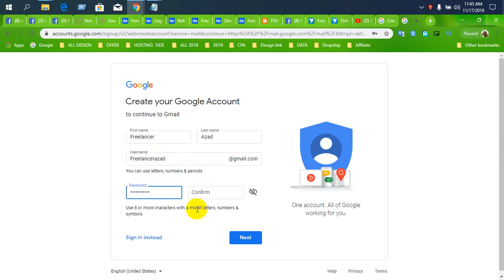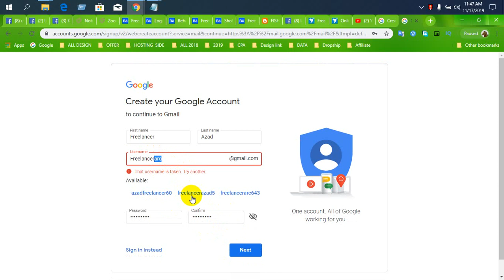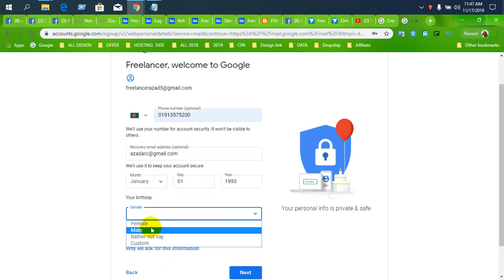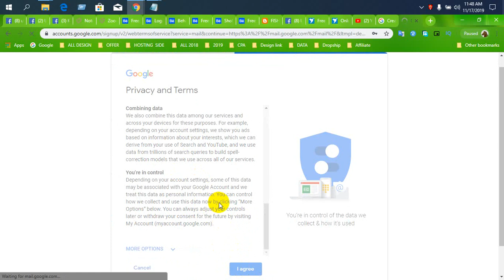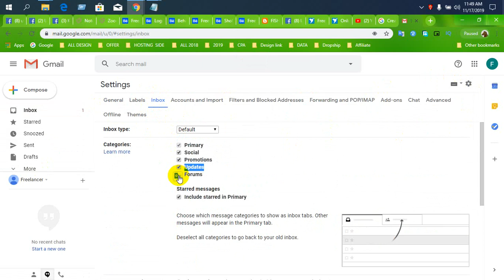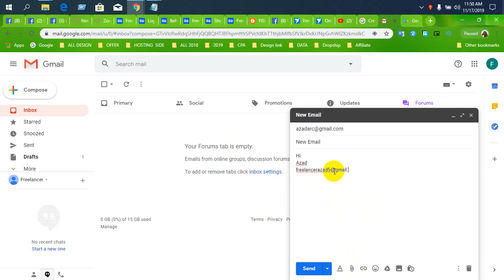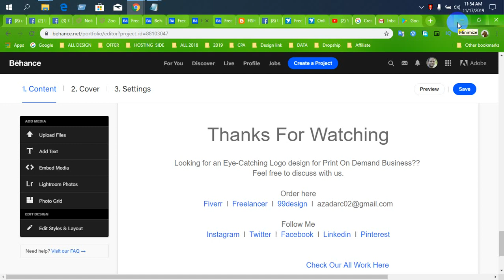কিভাবে জিমেইল অ্যাকাউন্ট খুলবেন? How to Create a Gmail Account ll How To Create Gmail Account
In this video, I will be going to show you how to create a gmail account?  kivabe gmail account khulbo? kivabe gmail id khulbo? step-by-step
It's free to create a Google Account. You can use the username and password for your Google Account to sign in to Gmail and other Google products like YouTube, Google Drive, Google Play etc.